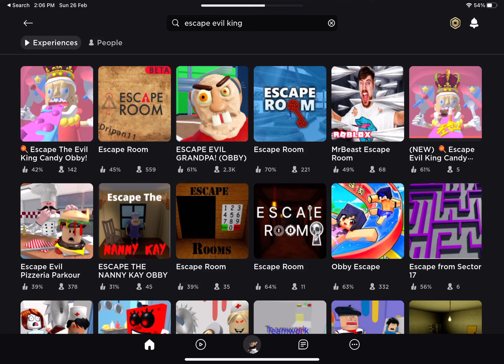Escape the evil King candy obby